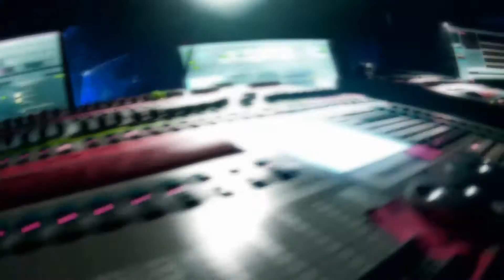JA A ME DRUHE JA - OFFICIAL CRAZY MUSIC VIDEO - PROD. GION BORNO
Vyrobeno V Dílně Giona Borna. Natoceno v Praze a Českých Budějovicích, Praha Retro Music Hall Laser show, LED LITE Show From Prague